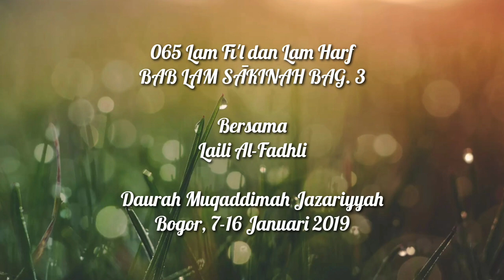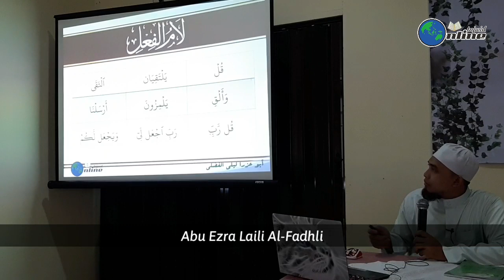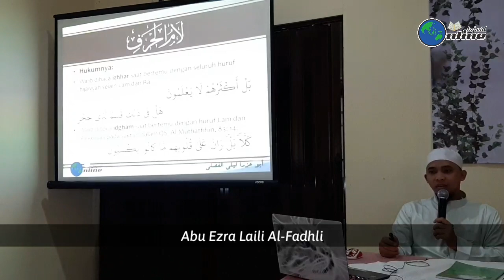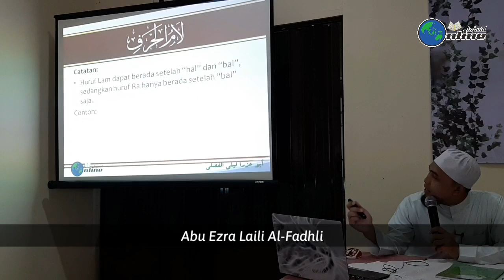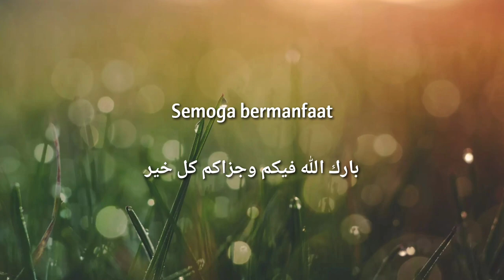Jazari Bogor 065 Lam Fi'il dan Lam Harf - Laili Al Fadhli